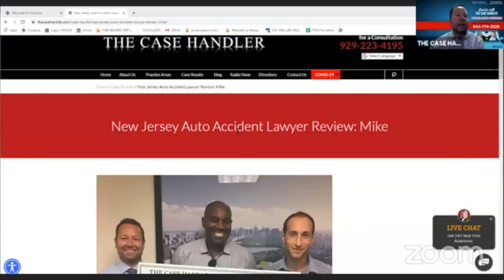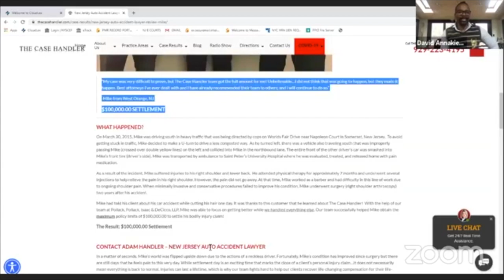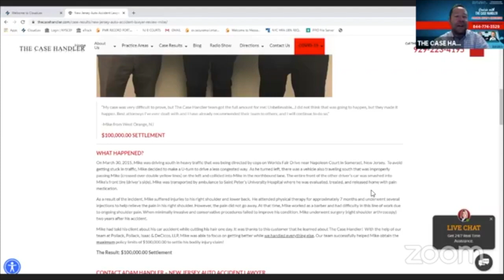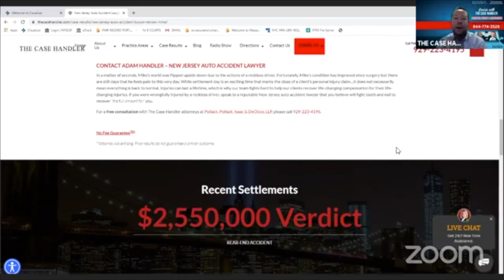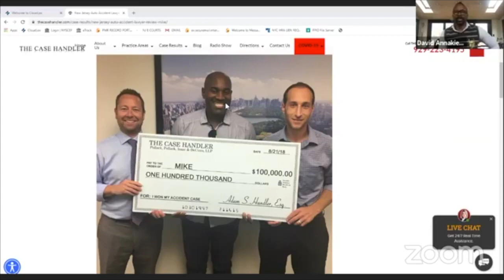Cruising with The Case Handler: Mike's $100,000 Settlement Story | Immigration News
11/30/2020  |  CRUISING WITH THE CASE HANDLER is a live legal show with personal injury attorney Adam Handler "The Case Handler", immigration attorney Conrad Pollack "The Maestro", immigration attorney Nelson Madrid "The Maverick" and entrepreneur David Annakie "Squeeze" during your weekday mornings at 9:30 AM on Facebook Live and WVIP 93.5 FM!

"Like Us" on Facebook and turn your notifications ON to be notified when we go LIVE